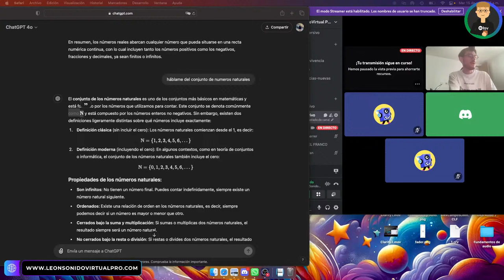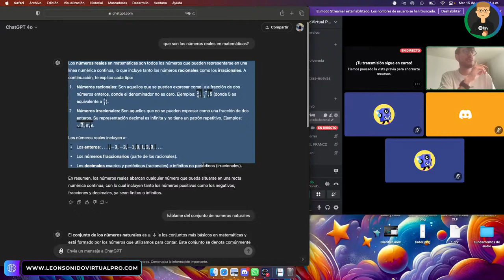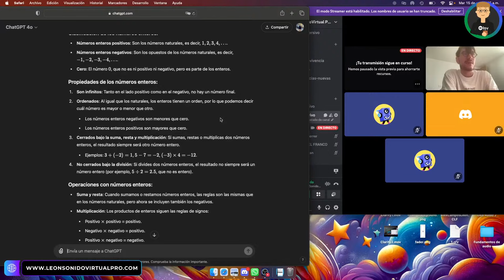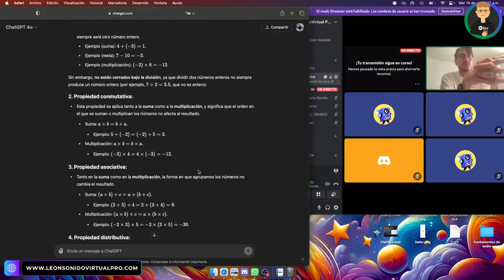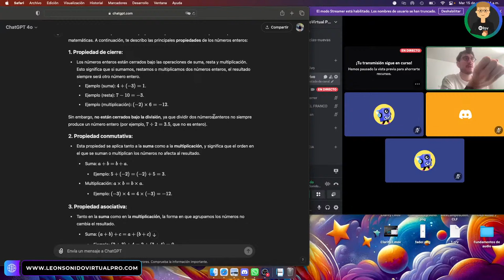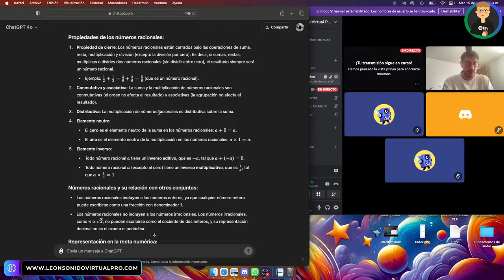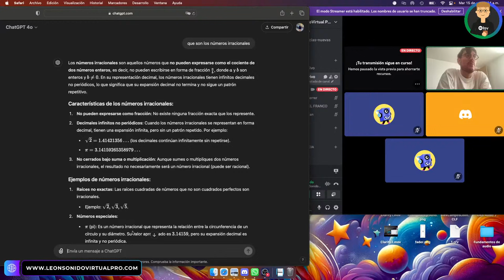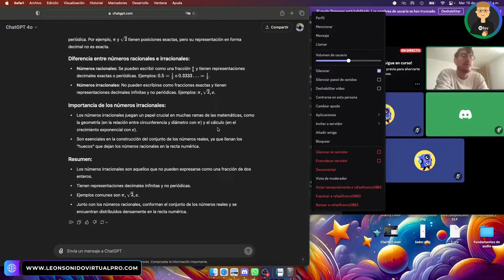Club de Lectura - 01 - Matemáticas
Bienvenidos. Vamos a aprender matemáticas desde cero. Están todos invitados a unirse al canal de Whatsaap y el Discord para estar en primera persona.

Temario de este video:
Números Reales, Naturales, Enteros, Racionales, Irracionales.

Esta no es una clase, es literalmente mi espacio de estudio. Así aprendo cosas nuevas. Los quiero hacer parte de este proceso y si quieren estudiar conmigo, son bienvenidos.